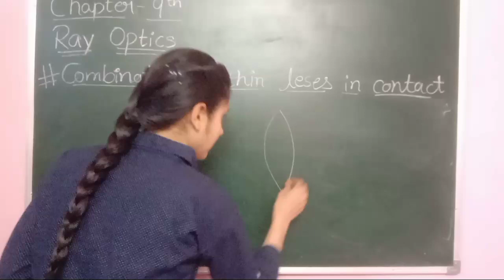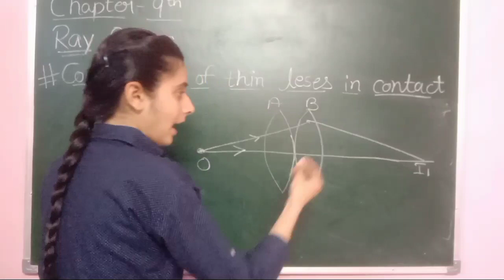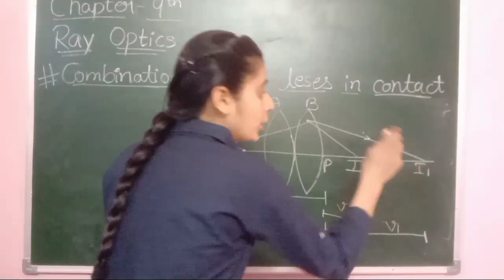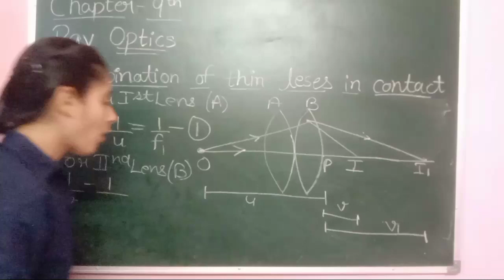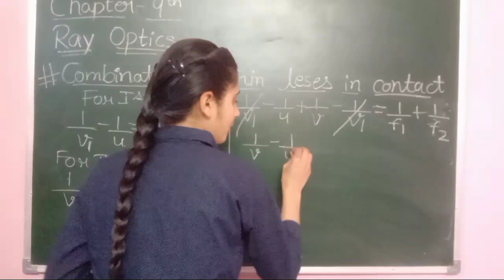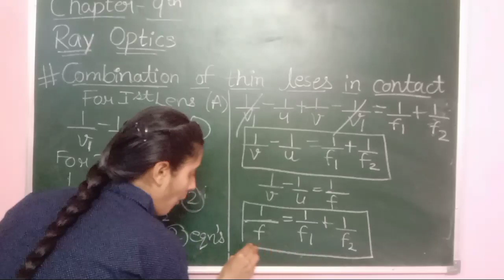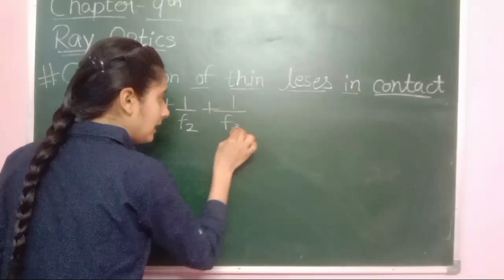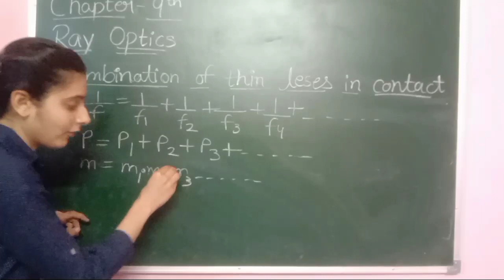Ray Optics (Part-8) || Combination of thin lenses in contact